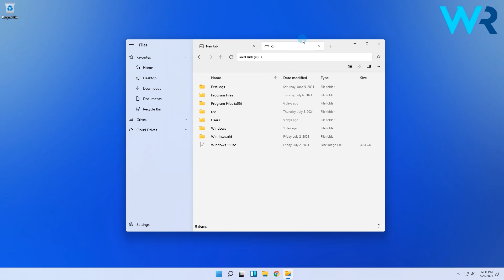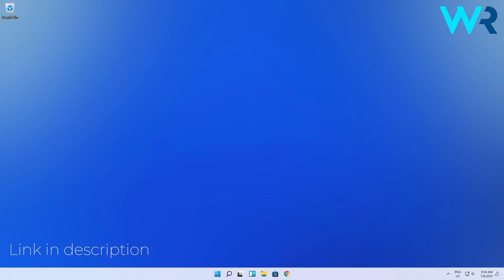How to add tabs on your Windows 11 File Explorer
| ⚙️Try Fortect to fix and optimize your PC like a Pro

Curious about how to add tabs on your Windows 11 File Explorer?
This video will show you how to do it! :D

0:00 - Intro
0:10 - How to add tabs on your Windows 11 File Explorer